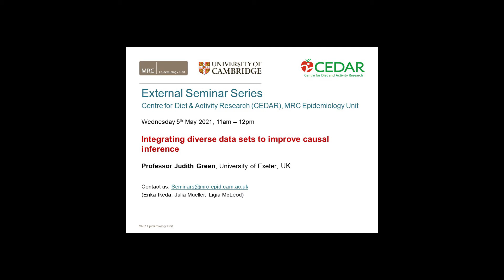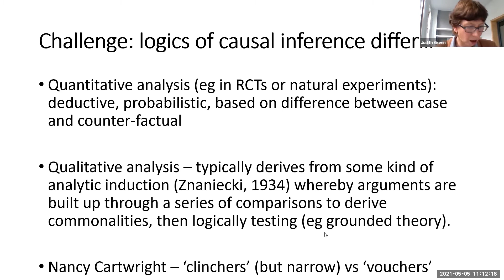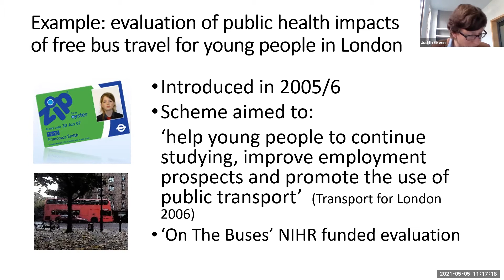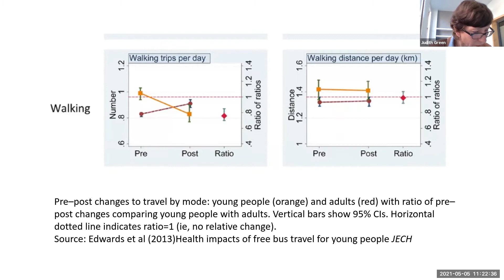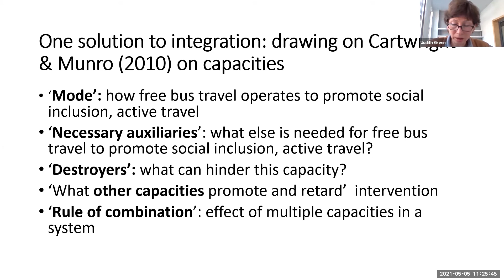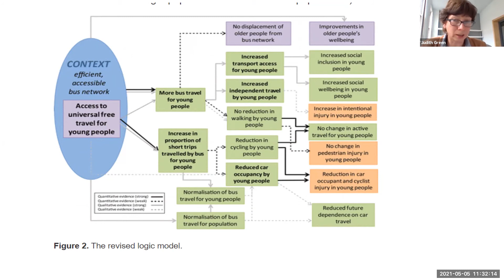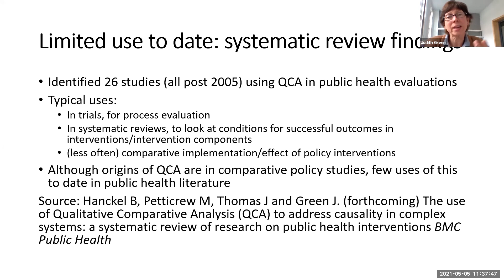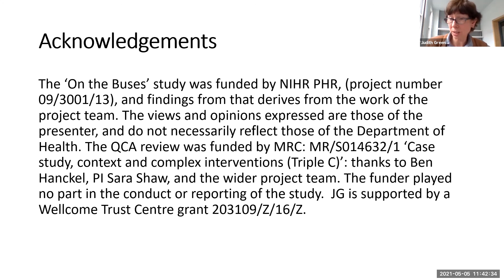Integrating diverse data sets to improve causal inference - Dr Judith Green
MRC Epidemiology Unit Seminar - 05 May 2021

In this seminar Professor Judith Green of the University of Exeter discussed evaluating the impact of interventions on public health typically requires diverse data sets, which can be challenging to integrate in analysis.

The seminar focused on experiences of integrating epidemiological and ethnographic analysis to strengthen causal inferences, drawing on two studies of natural experiments (evaluations of the public health impacts of free bus travel and reduced street lighting at night) and a recent systematic review of Qualitative Comparative Analysis in public health.